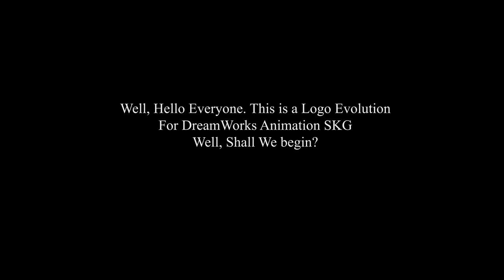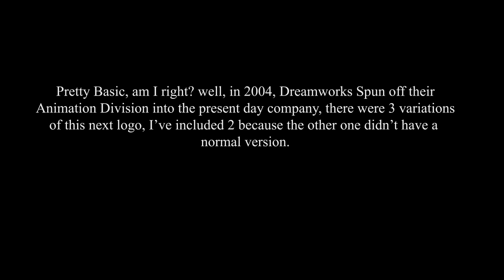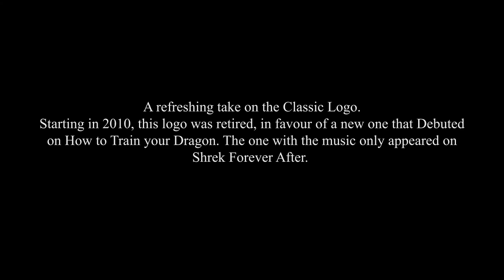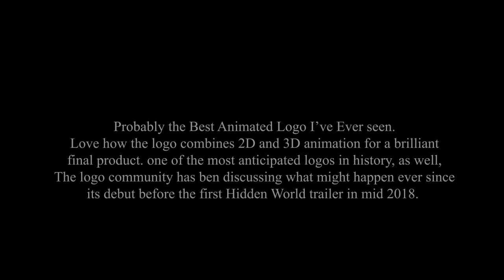Logo Evolution - Dreamworks Animation SKG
Thanks to the people who found the videos that helped me make this video.
Logo evolution for Dreamworks Animation SKG, and probably the first one to include the new logo from The HIdden World.

Thanks for the major inspiration from @CCG88 and TR3X, among others.

HOW TO TRAIN YOUR DRAGON: THE HIDDEN WORLD In Australian and New Zealand theatres now, in US and other countries Feburary 22.